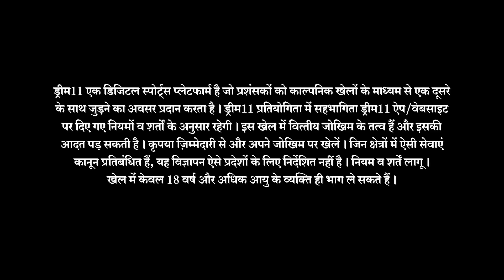Dream11: Dream11peDimaagLaga - YesMan